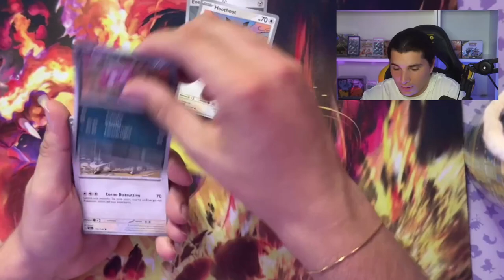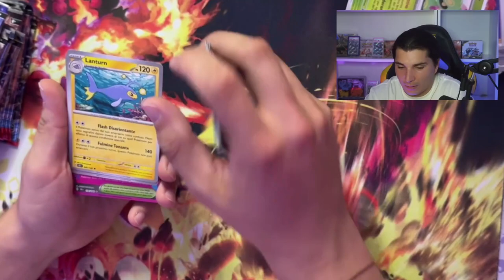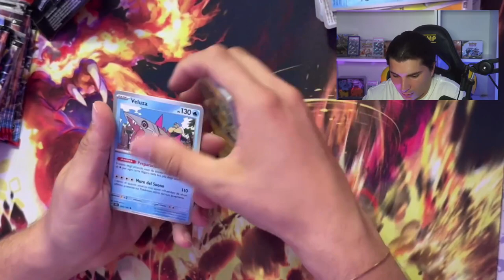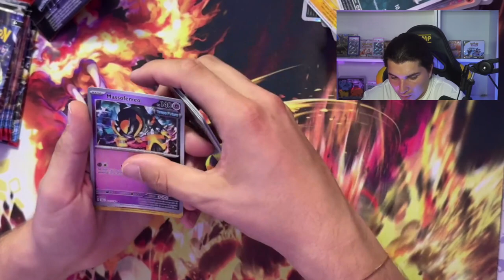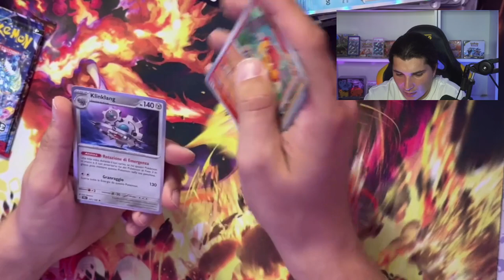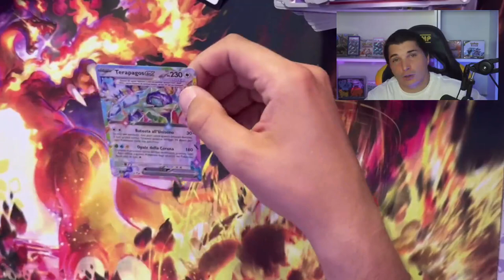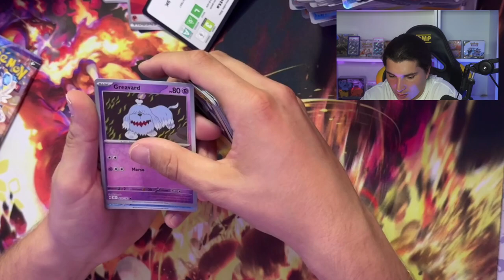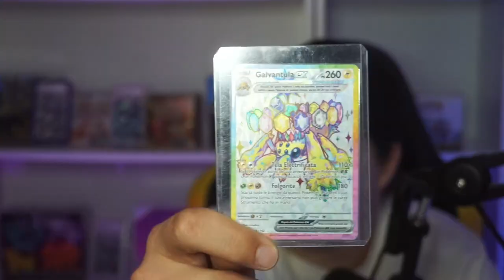Spacchetto un BOX INTERO di CORONA ASTRALE! Ho trovato di tutto !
Pronti a scoprire le nuove sorprese del mondo Pokémon? In questo video spacchetto l'ULTIMO set appena uscito!  Riuscirò a trovare la carta piu' rara del set? Scopriamolo insieme.